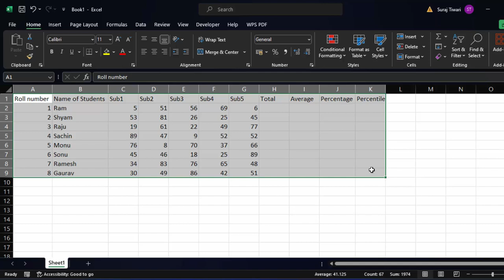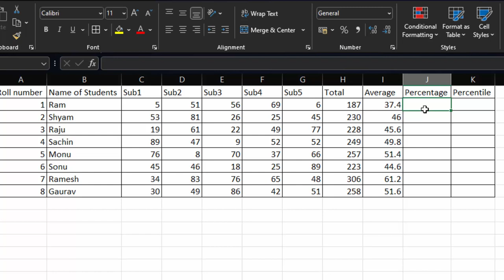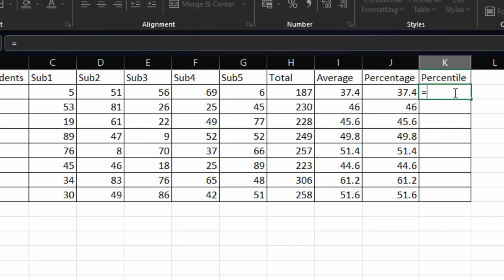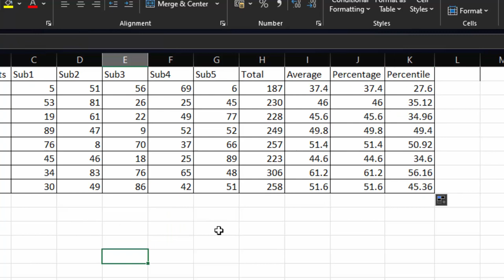How to calculate percentage and Percentile in Microsoft Excel in hindi@COMPUTEREXCELSOLUTION